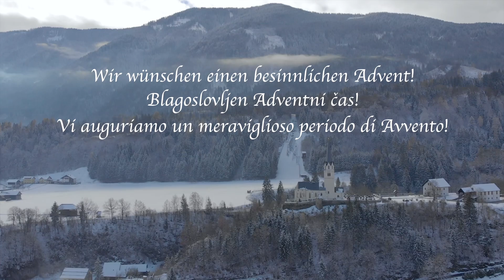Singgemeinschaft Oisternig - See und Blick sind zugefroren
Adventgrüße 2022